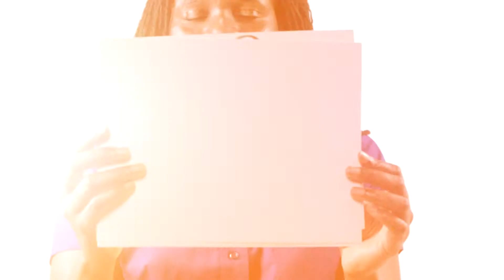Radar Consulting - Business Overview